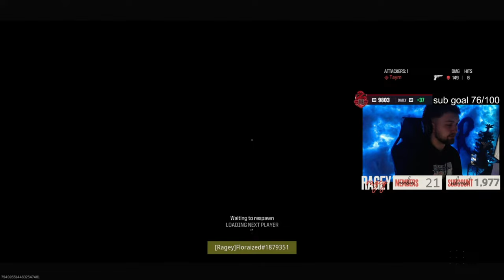HACKING AGAINST THE TOP 1% OF PLAYERS IN MW3 RANKED PLAY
live everyday here on youtube!